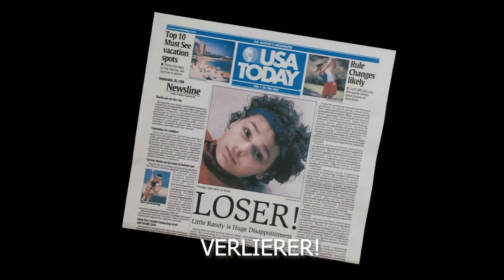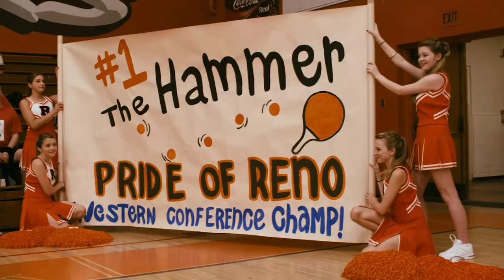A movie about white balls being bashed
A new adventure! Balls of Fury!!!